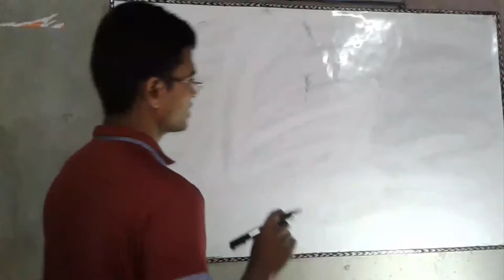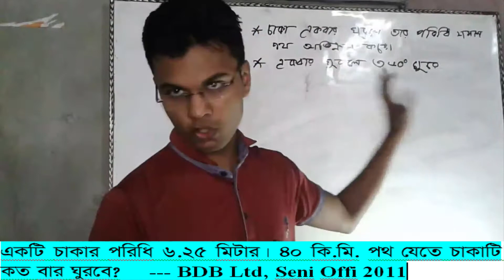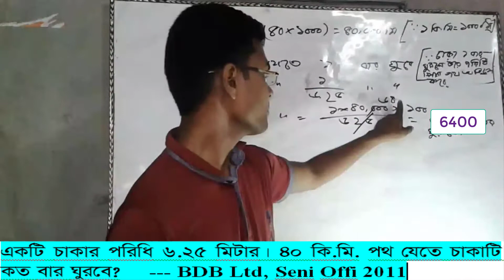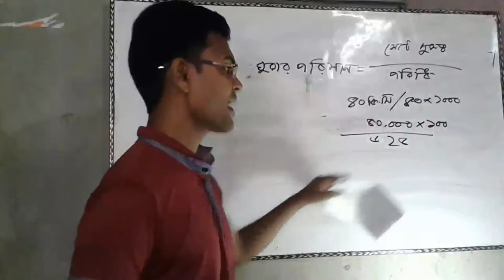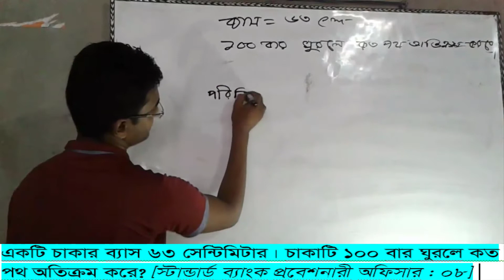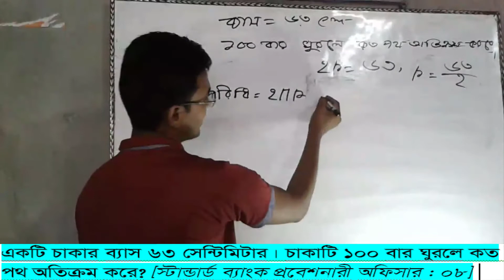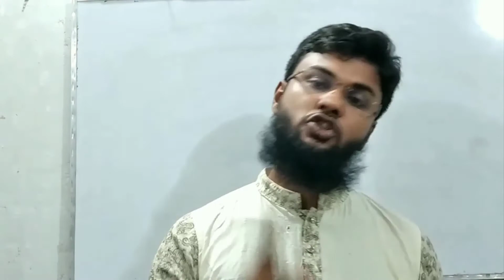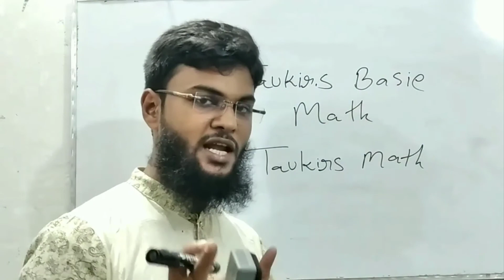মাত্র এই দুটি কথা মনে রাখলেই চাকা বিষয়ক সকল অংক হবে নিমিষেই!